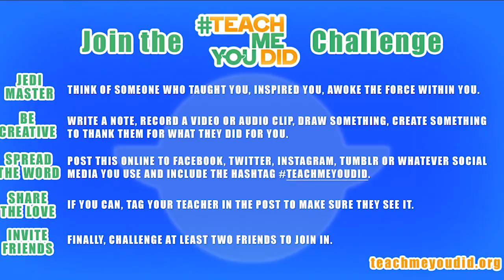TeachMeYouDid: Joe Moses & Tessa Netting Thank Pat Brady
Actors, YouTubers, and Geeks, Tessa Netting & Joe Moses say thank you to a mentor who made a huge difference in their professional and personal lives.

TeachMeYouDid is a culture-bending, love-wielding, awesomeness-amplifying campaign that lifts up stories of amazing mentors and teachers who have unlocked our potential. TeachMeYouDid fuses the power of May the 4th (Star Wars Day) with Teacher Appreciation Week to build positive energy and momentum. This is an invitation for everyone to tell the story about a teacher or mentor in their lives who woke the Force up in them. It's that simple.
Produced by: Imagine Better (@ImagineBetter)
Directed by: Joe Moses (@thejoemoses)